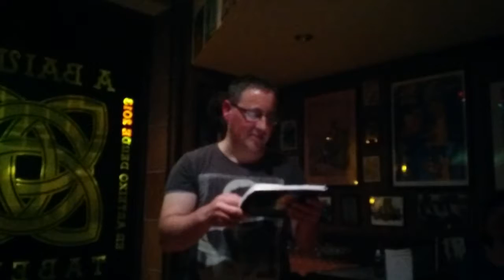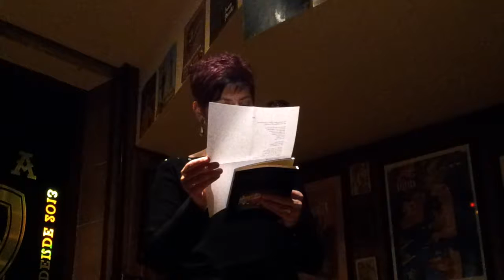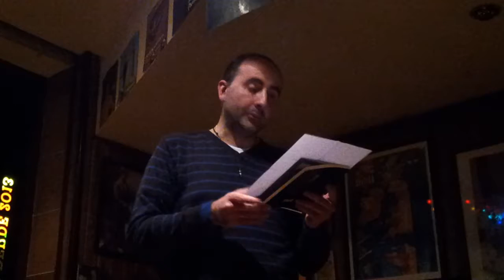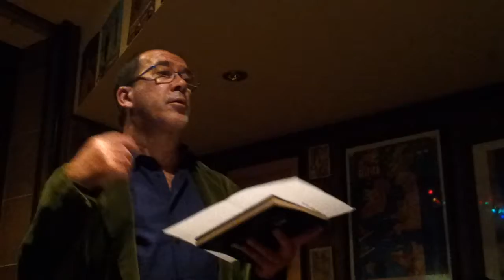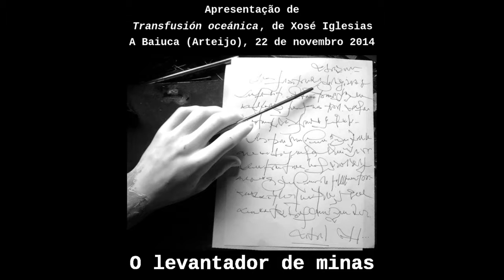Cuadrante de sombras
Apresentação do livro de poemas "Transfusión oceánica", de Xosé Iglesias. Editado em 2014 por Caldeirón (Malpica, Galiza).